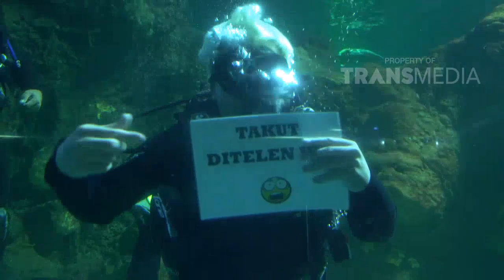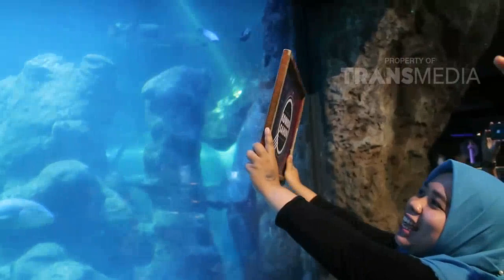RAFFI BILLY AND FRIENDS - Billy Asik Joget Di Dalam Air (3/3/19) Part 3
TAYANG SETIAP SABTU - MINGGU PUKUL 16.00 WIB
Perjalanan Raffi dan Billy Menjelajah Berbagai Tempat Menarik. Membongkar Semua Hal Yang Unik. Dan Semua Kehebohan Yang Terjadi 100 Persen Tanpa Rekayasa.